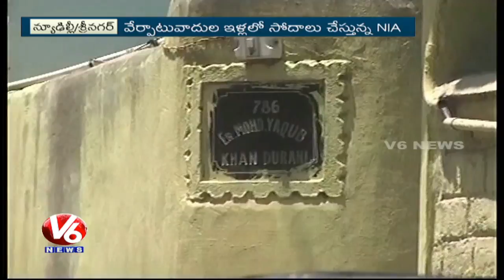BJP Vs Congress Leaders Over Terror Attacks On Jammu & Kashmir | V6 News